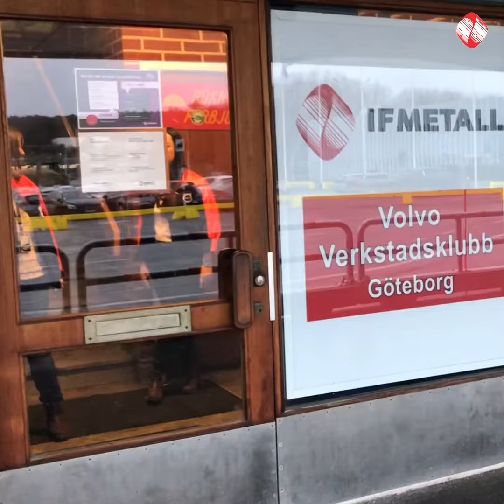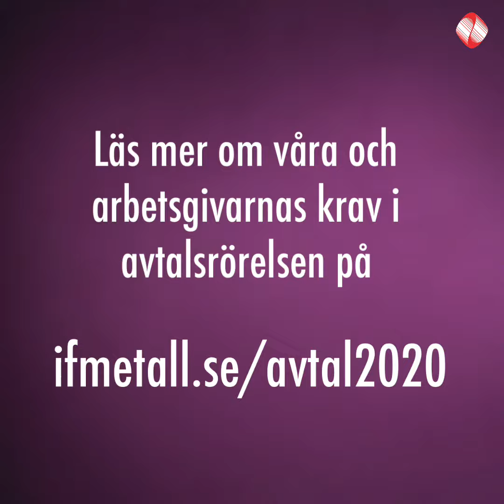Avtal2020 - Sugen på en kall semester?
Arbetsgivarna vill kunna lägga din sommarsemester i kalla maj eller september. Utöver det kalla vädret skulle det innebära att många inte får någon semester tillsammans med sina barn. Läs mer om våra och arbetsgivarnas krav i avtalsrörelsen på

Ju fler medlemmar vi är, desto starkare röst får vi i förhandlingarna med arbetsgivarna. Bli medlem på